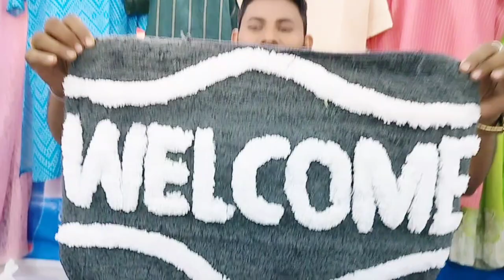luxury door mats welcome mats bath mats,পা-পোস মাত্র ২০/=টাকা।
luxury door mats/door mats retail shop in kolkata/door mats design/door mat kaise banaye/readymade garments trading/door mat পা-পোস মাত্র ২০/=টাকা
fancy door mat
varieties colour
door mat মাত্র ২০/=টাকা
readymade garments trading shop

luxury door mats
luxury mats
luxury rugs
luxury carpets
lux floor mats
at home rugs
amazon door mats
bed stu handbags
beige designer bag
luxury floor mats for cars
custom door mats
new door mats
door mats review
door mats
doormats online
door mat tutorial
floor rugs
doormat haul
fabric door mat
front door mats
new model door mats
designer door mat hackerrank solution python
designer door mat hackerrank solution in python 3
home rugs
the doormats
door mats haul
door mat with clothes
door mat using t shirt
door mat using jute
kust floor mats
kitchen door mats
door mat model
door mat amazon
zara home rugs
making doormats
made doormat
made mat
non woven carpet
outside door mats
personalized door mats diy
per pocha
personalised door mats
pa mucha
quilt doormat
quilted floor mats
quilted rugs
quality rugs
quilted car mats
rugs for sale
rug materials
area rug ideas
rugs at home
simple door mats
vinyl on doormat
velvet door mat
weaving doormat
wool rugs
woven mats
wool carpet diy
doormat sale
washable door mat
door mat cotton
best door mats
double door mat
5 below rugs
5 carpet
customized door matsy
7d foot mats
5x8 area rug
8x10 area rug
outdoor mat diy
oval door mat
door mat di